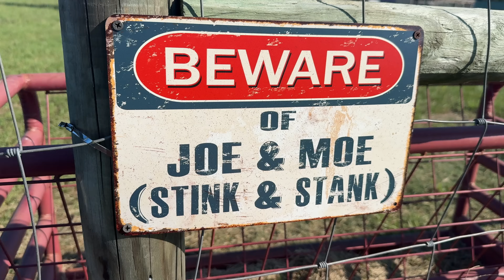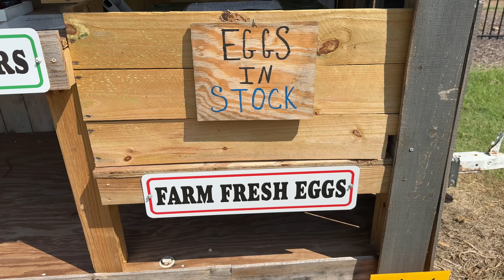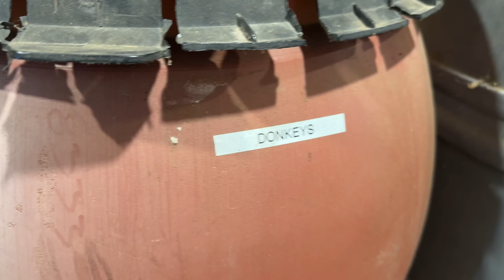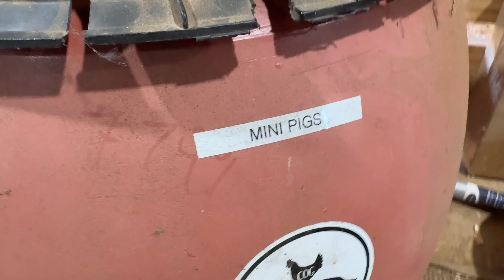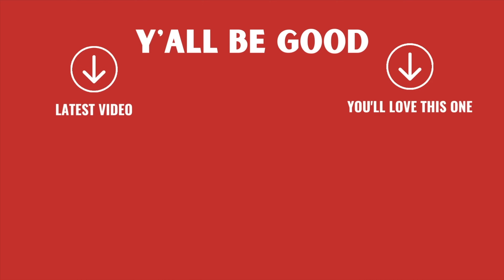Raising Over 200 Different Animals, Meet Them All As We Feed This Morning.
Join us for a fun and heartwarming morning on our farm as a husband and wife take you along for their daily animal chores! You'll get to meet all of our precious farm animal family: Peacocks, goats, miniature donkeys, piggies, dogs, ducks, geese, cows, chickens, turkeys, pigeons, farm cats, dogs, and a Peaches the Pig.

Along the way, they will share some of the tips they've learned over the years on keeping farm animals happy and healthy. Whether you’re new to farm life or just curious about what goes on behind the scenes, you won’t want to miss this!

0:00 Intro
0:54 Kune Kune Pigs
3:25 Bucks (Goats)
6:12 Pigeons, Turkeys, Peacocks, & Ducks
9:45 Egg Laying Chickens
13:17 Goats
17:25 Rare White Peahen
19:32 Peaches the Pig
21:39 Cows
24:26 Goats & Donkeys
27:42 Cats
28:26 Chicks (Future egg layers)
29:13 Geese & Emus

Welcome to Cog Hill Farm, where compassion meets agriculture! Our channel is dedicated to showcasing the beauty of farm life with a unique twist - where every animal and livestock is cherished as a beloved pet. Join us as we delve into the heart of animal care, offering insights, tips, and heartwarming stories of our furry and feathered friends. From the daily routines of farm life to the joyous moments shared among our diverse family of animals, Cog Hill Farm is your go-to destination for wholesome content that celebrates the bond between humans and animals. Come along for the adventure, the laughter, and the love as we explore the wonderful world of farming while prioritizing compassion and care